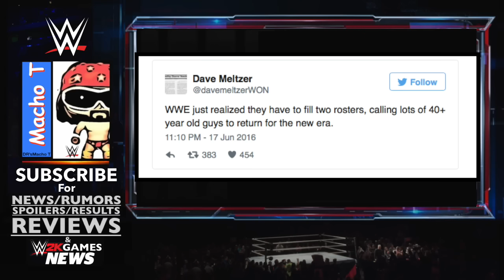WWE REPORT: Kurt Angle, Jeff Hardy, Goldberg, Carlito, Shelton Benjamin & More RETURNING? (Rumors)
WWE NEWS And Rumors REPORT: WWE Has Called Kurt Angle, Goldberg, Jeff Hardy, Carlito, Shelton Benjamin, Rey Mysterio, John Morrison, & More For Brand Split Return; Interested in Several Others... Leave A LIKE!!! :)

►►WWE News & Rumors Collected From Sites ► Ringsidenews, Wrestlezone, & Cagesideseats.

Channel Description:
Leading up to Raw, Smackdown, NXT,  and PPVs such as Wrestlemania! + WWE 2K17 News!

►Thanks To YT JaydeGarrow For The Custom WWE Theme Song